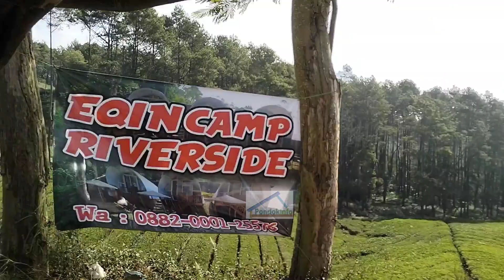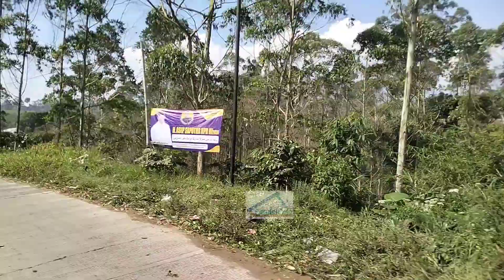Menikmati Keindahan Alam Pangalengan: Perjalanan balik ke Start Point Rafting Pangalengan